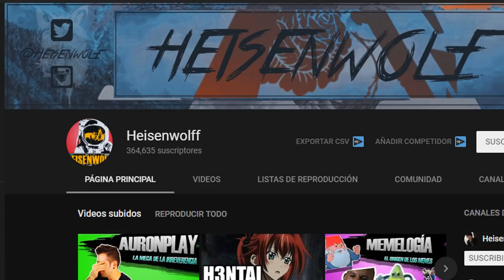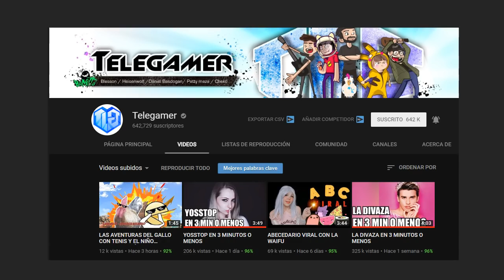HeisenWolff en 3 MINUTOS O MENOS || Karduke Wolf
El propósito del siguiente vídeo es hacer homenaje HeisenWolf utilizando su formato de 3 minutos o menos.

★Mas Videos★